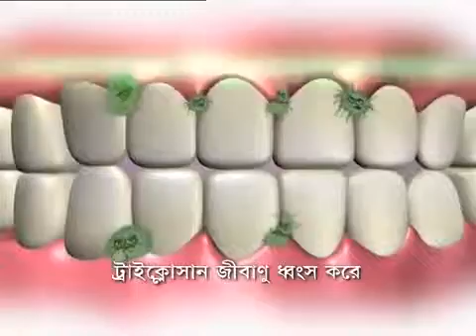Protishabda_Kazi Motahar Hossain_Anfords_Everyday Toothpaste _Beautiful Smiles Win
Beautiful smile wins the heart. Everyday Toothpaste gives you freedom to show your best smile. The TVC shows different situations where beautiful smile helps to win heart and make peace.